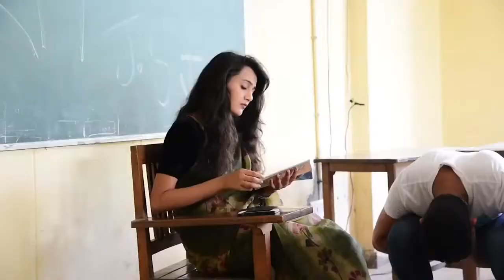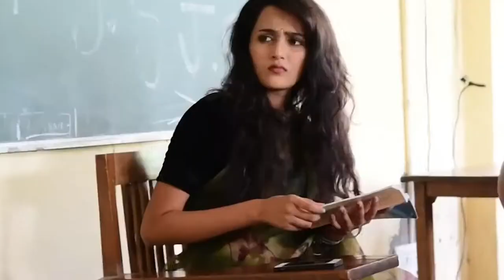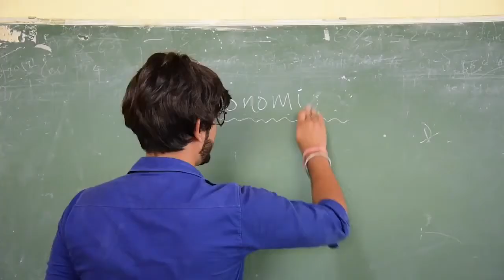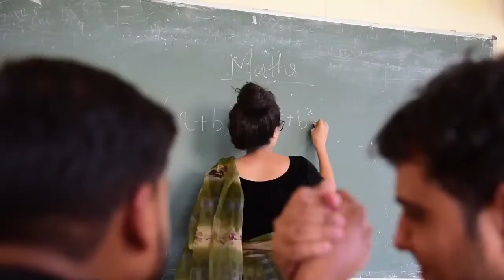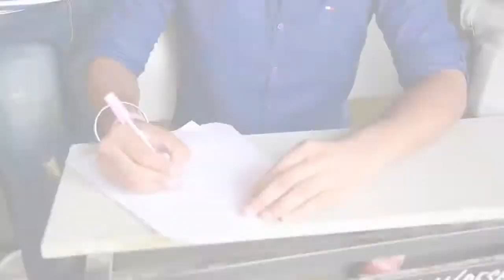Student Ki College Mein Entry Comedy Video